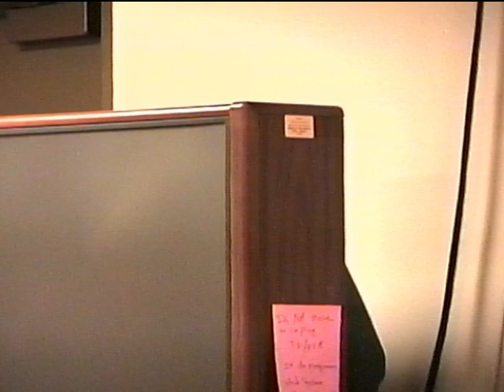Barbara and Company Poetry Reading